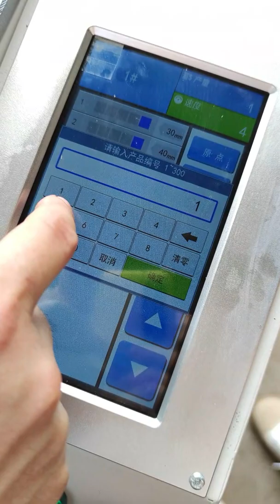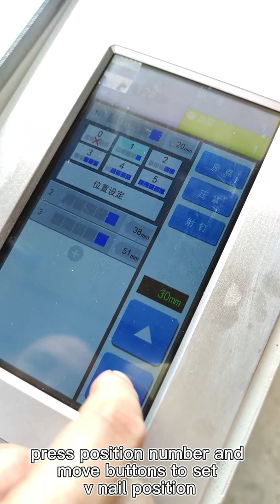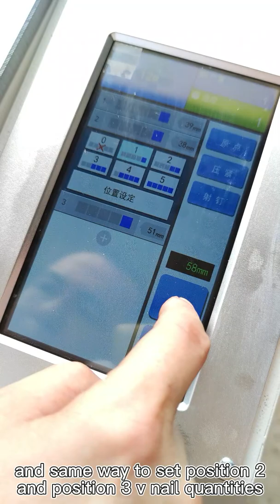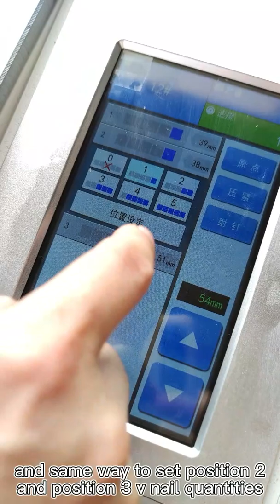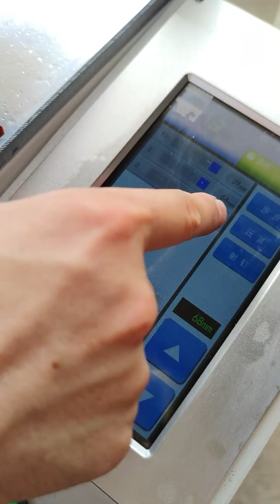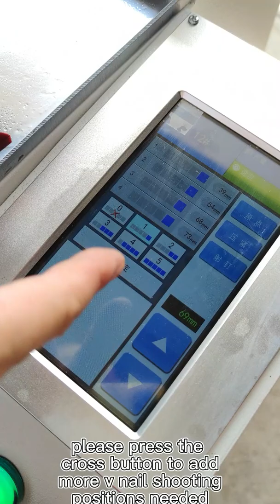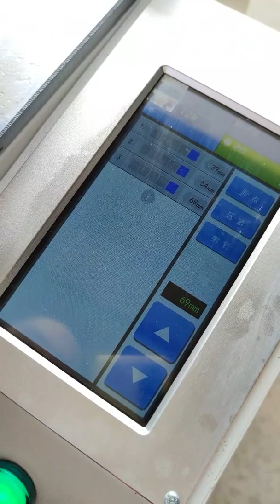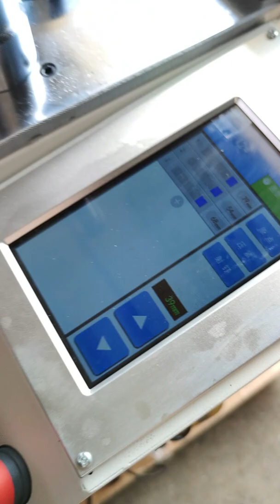Jiangmen Salon 5219 Touch-screen Automatic Underpinner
instruction video.